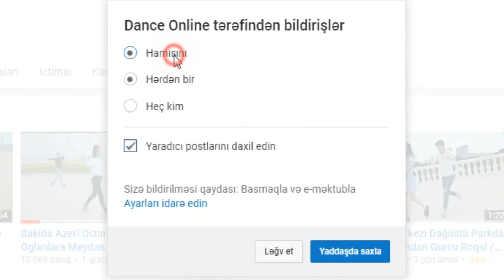Dance Music MV - i can't love